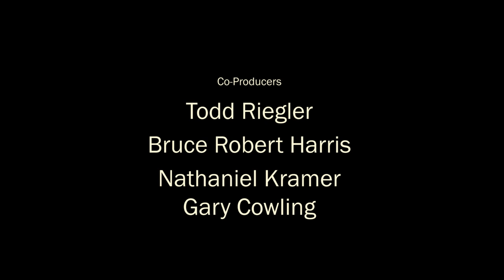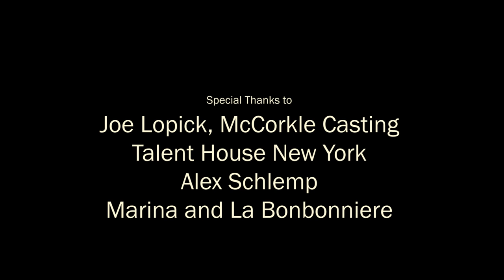HUSTLING SERIES: EP 2.7, "LAUNDRY"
THANK YOU FOR HELPING US REACH OUR KICKSTARTER GOAL!

SET QUALITY TO 1080 FOR BEST VIEWING EXPERIENCE

Ryan visits his mother Lena (Sharon Washington) and gets a dose of reality from her treatment counselor Lorraine Munson (Gail Herendeen).  Liv (Jessica Press) has second thoughts about her future but her gal pal Charlie (Mara Davi) keeps her in check. Julien Massi (Facundo Rodriguez) has a few friends over; Ryan finds comfort in Rosa (Daphne Rubin-Vega).